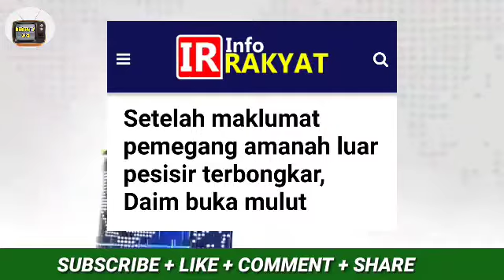AKHIRNYA !!! DAIM BONGKAR HABIS !!! MENGEJUTKAN SEMUA !!!